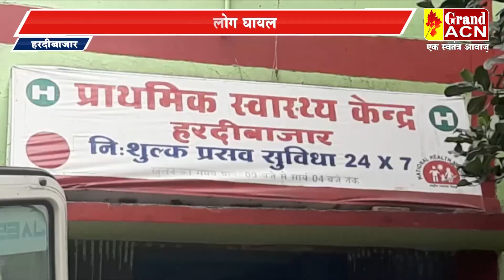हरदीबाजार, छोटा हाथी वाहन हुई हादसे का शिकार, तीन दर्जन लोग घायल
हरदीबाजार, छोटा हाथी वाहन हुई हादसे का शिकार, तीन दर्जन लोग घायल, दशगात्र कार्यक्रम में शामिल होने जा रहे थे बिलासपुर